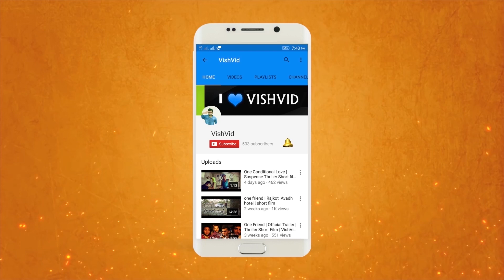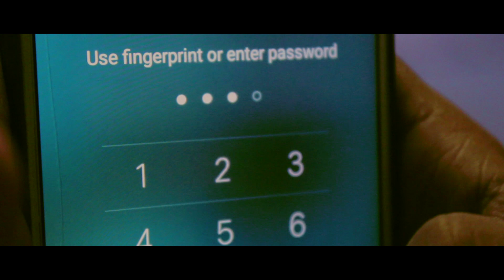Indian Short film | ઉધાર બંધ છે. | Gujarati Award winning Short Film | Friends story | By Vishvid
This short film is based on a True  Story.
There is a Borrowed friend in all groups.This story is about a boy.
His name is Jigo.
A turn of one whose borrowers came in because of their life.

આ કહાની છે એક છોકરા ની જેનું નામે છે જીગો. જેમની ઉધારી ના લીધે તેમના જીવન માં આવ્યો એક વળાંક.

Genre: Drama
Character: Jigo - Vishal
Prop: Capsule
Line of Dialogue: It's all about money, isn't it? (ye sab paise ka khel hai, hai na?)

TEAM VISHVID PROJECTS
Cast -
Nikunj Kathiriya
Vishal Ahir
Aseem singh

Crew -
Produced By: Vishvid Projects (Vishal ahir)

Director & Editor: Vishal Ahir

Story : Vishal Ahir

Dialogues: Vishal Ahir

Screenplay: Vishal Ahir

DOP: Vishal Ahir , Aseem kumar

Background Score: Aseem kumar

Sound Design & Final Mix: Vishal Ahir

Special Thanks: Saurastra University - Rajkot

Very Special Thanks: Aseem kumar, Chandresh Chavda, Dhaval Gojiya